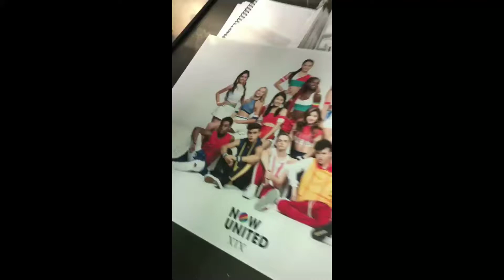Lamar showing Now United posters / Now United in a restaurant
@lamar_hype's stories on Instagram